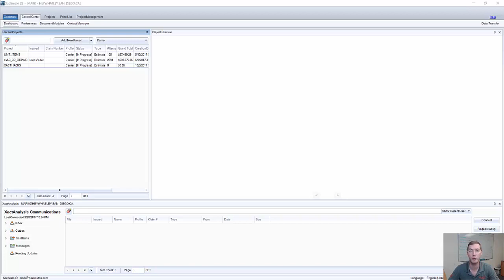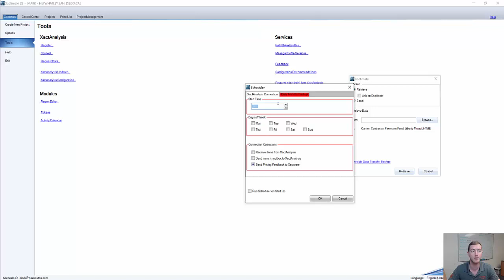Xact Hacks | Data Transfer Backup Scheduler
In this episode of Xact Hacks, Harrison shows you how to set up your data transfer backup scheduler.

WRITTEN EXPLANATION:
Under Xactimate Tab, go to Tools. In the Tools section, there is a Data Transfer Backup link to click. In the new window that pops up, click the Schedule Data Transfer Backup link. Select what time and how often you would like to backup your Xactimate!